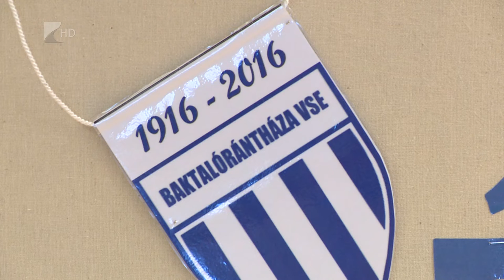Százéves a BVSE - Kölcsey Tv